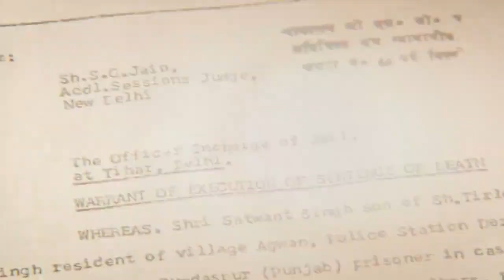(Part 1) Lecture On Advocacy & Professional Ethics By CJI DY Chandrachud | Sr. Adv. Pradeep Rai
Role of the Advocates explained by Hon'ble Mr. Justice D.Y. Chandrachud In  AOR, 'Supreme Court Advocates On Record Association'.

Mr. Pradeep Rai is a Senior Advocate and Vice-President of the Supreme Court Bar Association. Mr. Rai has over 25 years of standing at the Bar in the Supreme Court of India, various High Courts, Commissions, Regulatory Bodies and Tribunals. He has an experience in litigation across a wide spectrum of civil, criminal, revenue and constitutional issues. Mr. Rai is the founder of various sub-committees of the Supreme Court Bar Association that includes Grievance Committee, E-Committee, Health Committee, Bar Coordination Committee, Culture Committee and State Sub-Committee.

Office of Pradeep Rai
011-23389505